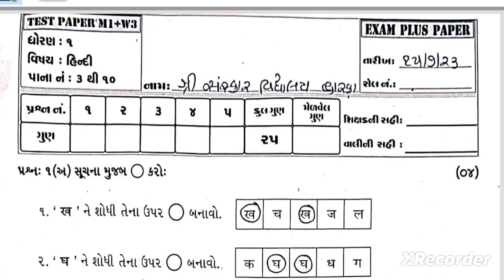STD 1 Hindi 15 7 23